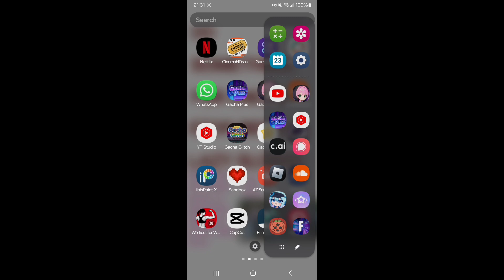Help me... | Gacha | Vent | GL2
MUAHAHAHHAHA I LIED. THIS ISN'T A VENT